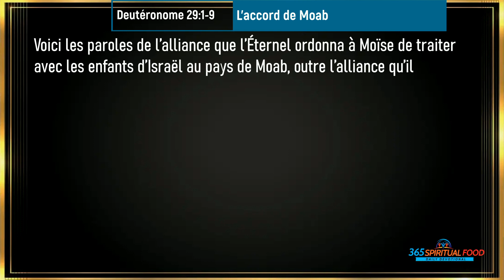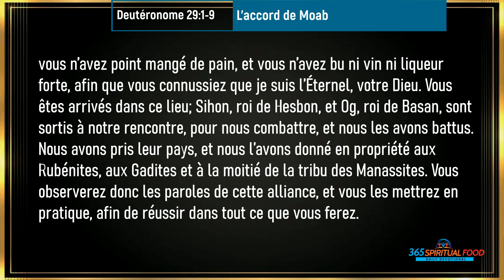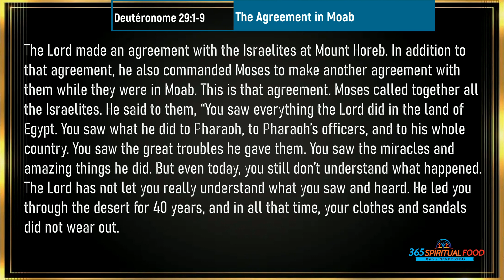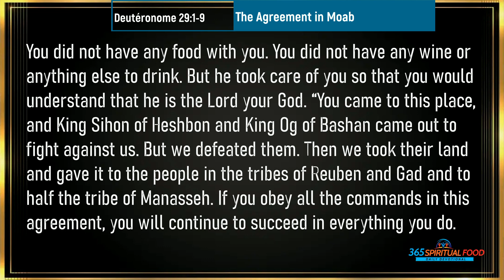L'accord de Moab | Verset du Jour | Mai 31/2023 | Deutéronome 29:1-9 [Audio]